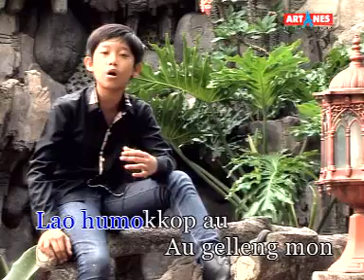VIRAL .,Lagu batak, , Loja do ho amang, Cipt. Johannes Hutasoit, B-VOICE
Lagu batak produksi ARTANES RECORD,PT.Yobel Soitcity
B-VOICE :  Yobel Hutasoit,Reink Manalu,Ogi Hasugian